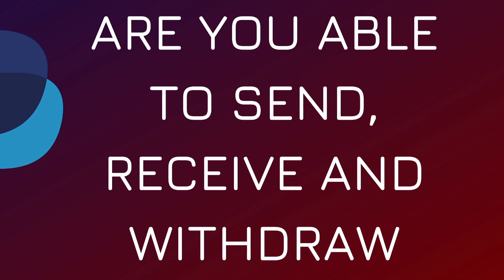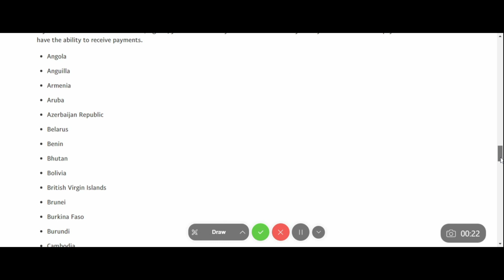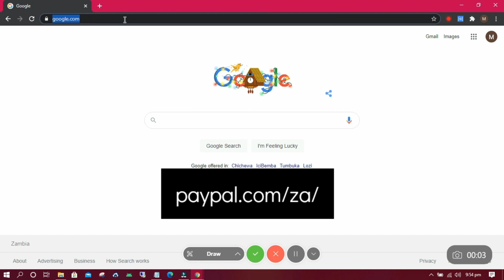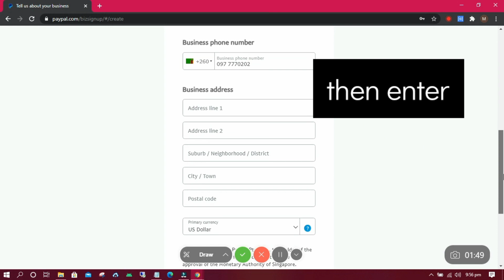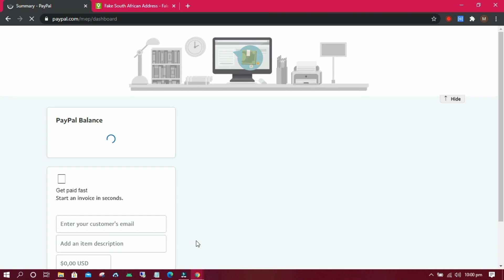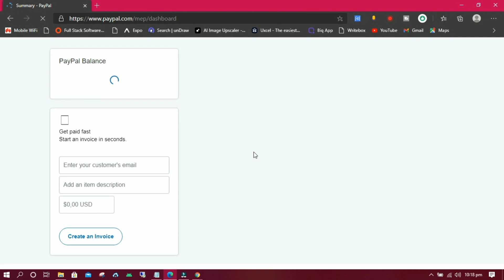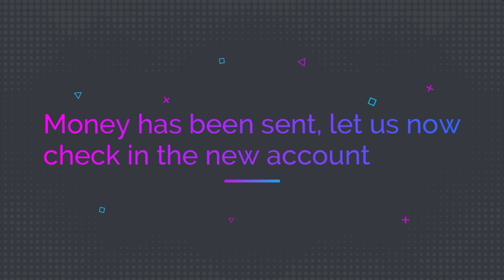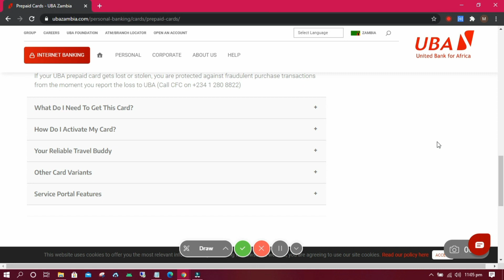How to create a PayPal account in non-supported countries in 2021 (100% working)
The forex broker I have been using since 6years ago Learn how to create a PayPal account in non-supported countries that can both send, receive and withdraw 100% working with proof available safely and legally. You will also learn how to verify it and remove all the limits.

0:00 Intro
0:43 questions
01:13 about me (Keith from Zambia in Africa, PayPal doesn't fully work)
01:52 PayPal with all the features?
02:22 List of 3 types of countries and it's PayPal services available
02:58 List of countries with the ability to send money only like Zambia
04:00 List of countries with the ability to send and receive, withdraw and have automatic transfer
04:46 List of countries I have used to create PayPal account before
05:48 How to create a PayPal account that can both send and receive money in non-supported countries
11:55 depositing money in a newly created PayPal account proof
16:55 how to withdraw money from PayPal in non-supported countries
17:57 Outro